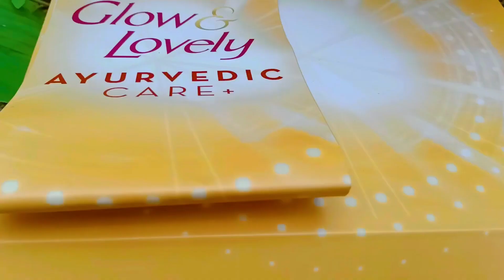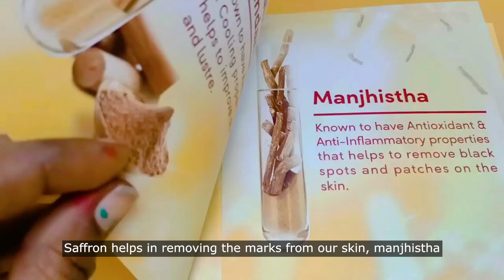Glowing skin with Glow & Lovely Ayurvedic Care+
Get a natural and golden glow with Glow & Lovely Ayurvedic Care +. It is crafted with science and ancient ayurveda, that consists of 15 ayurvedic ingredients in one product. Ingredients like kesar, saffron, manjhista & sandalwood clear blemishes and acne scars and also keep the skin glowing and clear! Get your Golden Glow moment now with Glow & Lovely Ayurvedic Care +!
To shop the product, click on the or find it in your nearest store

@Glow and Lovely India